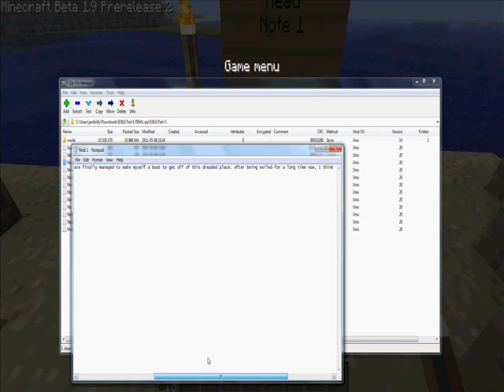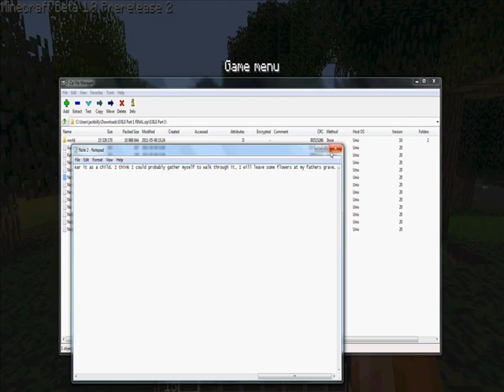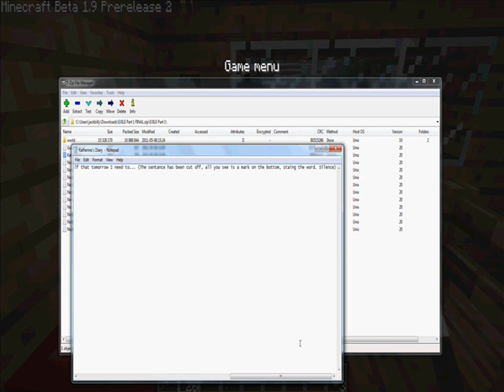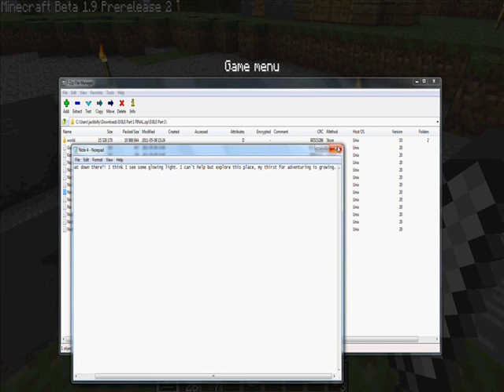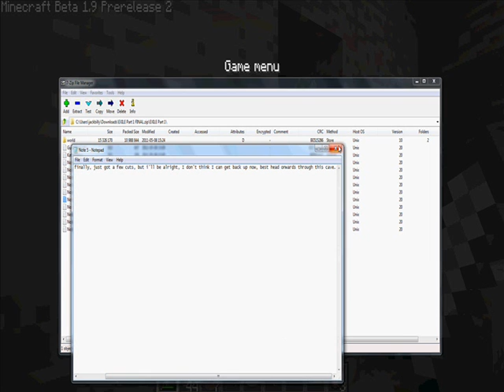Minecraft: Exile: The Silence of Death PT 1: there goes my house